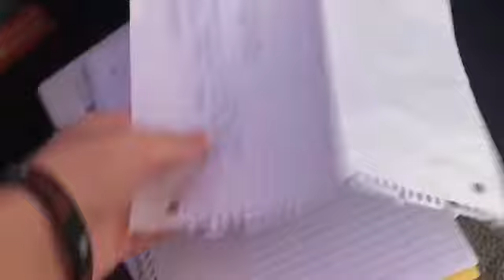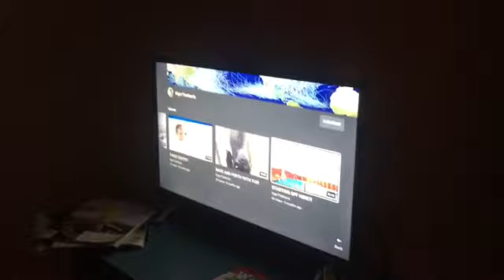WELL DESERVED SLEEPOVER!